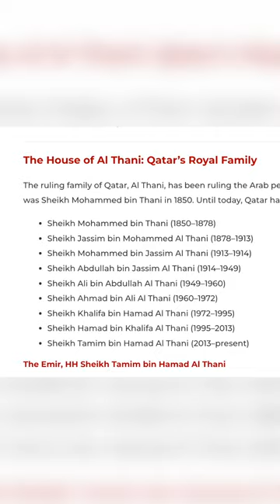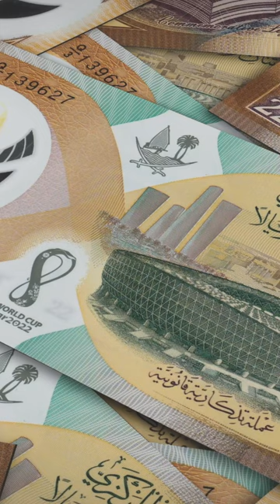ഖത്തർ! എണ്ണ നിക്ഷേപം കണ്ടെത്തുന്നതിനു മുൻപും ശേഷവും !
ആധുനിക ഖത്തർ! Richest country യായി മാറിയ കാലം!